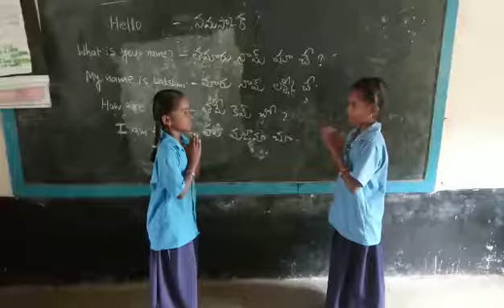28 November 2018